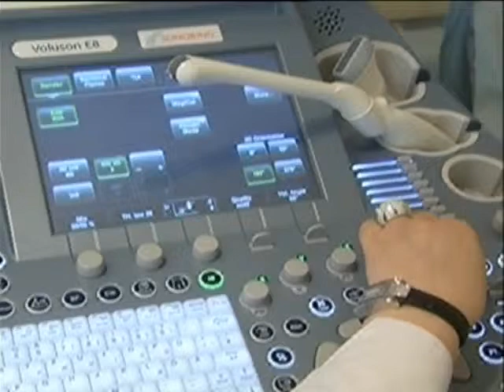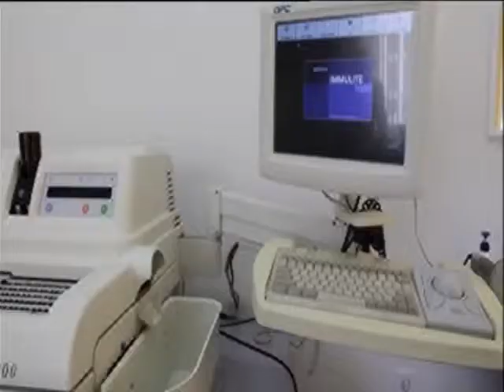Səhər çağı 9 04 2014